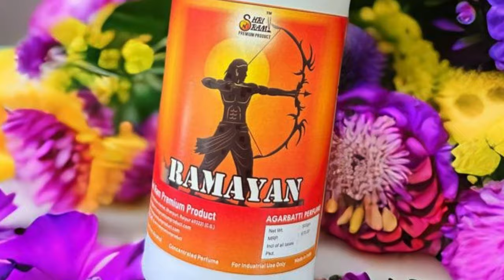*रामायण* एक अलौकिक अगरबत्ती परफ्यूम RAMAYAN sweet & fresh air agarbatti perfume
Black Agarbatti
Masala Agarbatti
Flora Agarbatti
Color Agarbatti
Dhup Agarbatti
Loban Agarbatti
Duna Agarbatti
Dhup Kaun
Samrani Cup
Dhoop Stick
Cow Dung Dhoop
Dhoop Cone
Gila Dhoop
Mosquito Agarbatti
Vietnam agarbatti machines
Hung Tune
Fitter setting
AC drive
DC motor
Sensor
Bamboo stick
Premix powder
Loban Premix
Cow dung
Natural Agarbatti
Agarbatti perfume
Raw Agarbatti
Agarbatti Compound
Agarbatti Camical